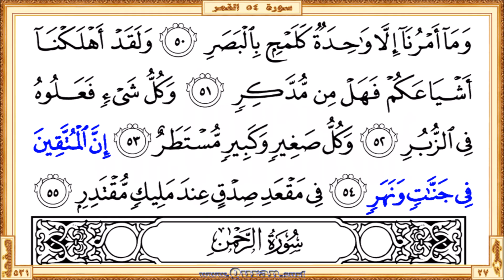Surah 054 Al-Qamar: HD video || Reciter: Ahmad Al-Ajmi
Surah Al-Qamar - Beautiful HD video view on your screen. We give kids and others a great way to learn Qur'an. The video shows highlighted the Qur'an text portion along with the beautiful and heart shuddering recitation by Ahmad Al-Ajmi. The Qur'an is showing in full-screen as per the print copy of Mus'haf.

• Short URL for this video from Quran.surf (included easy navigation links)